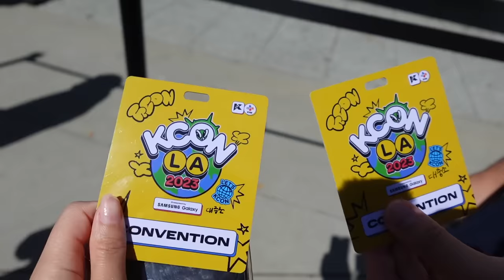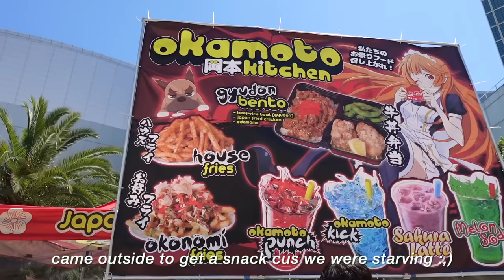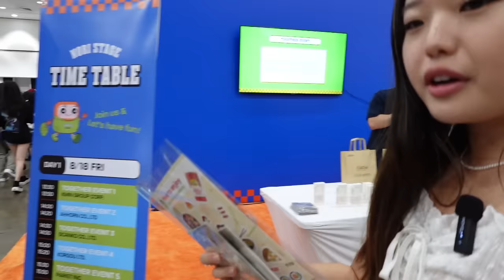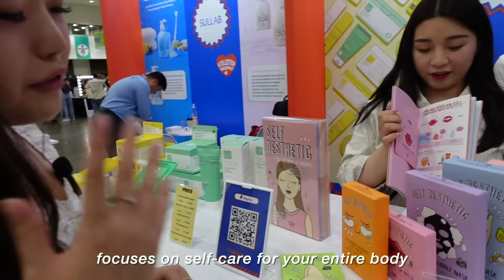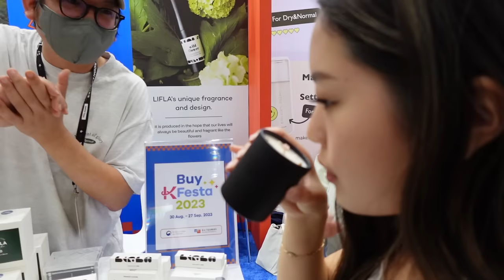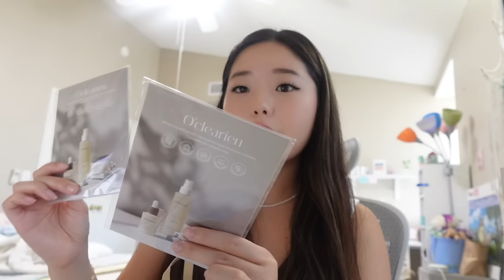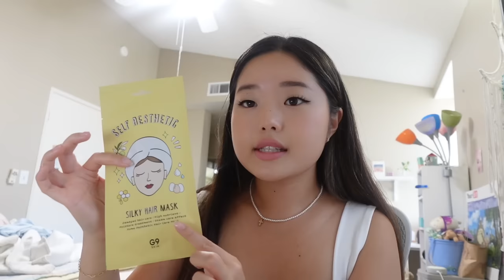🇰🇷 KCON 2023 convention VLOG: meeting idols, k-beauty haul, k-collection review, etc. 🛒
hello beautiful people, and welcome to another vloggie 💛

this was my first time going to KCON convention and i had so much fun meeting people, visiting booths, and reviewing all the different Korean brands. hope you guys enjoyed this video~

much love,
grace ♡